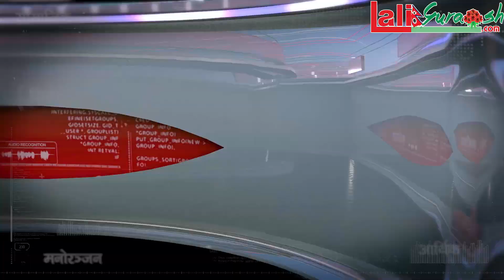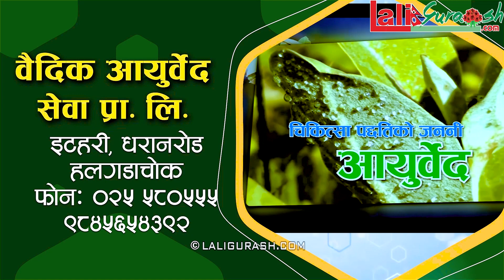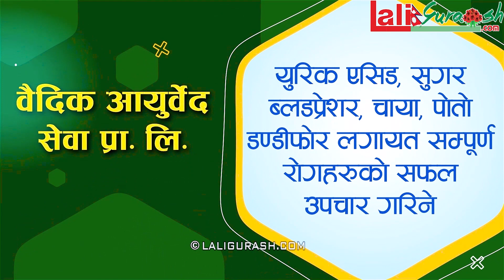सुप्रिम मल्ललाइ समेत दोहोरीमा हराईन ११ बर्षिय रोशनीले,सबैलाई चकित पार्ने प्रतिभा मिडियामा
Laligurash.com WIth Kamal Sargam
Host
Kamal Sargam(Chaulagain)

Guest
Suprim Malla Thakuri
Roshani  Budha Magar

Camera
Siraj Gautam

Edit
Netra Chaulagain

Promo Music/Vocal:
B.B Anuragee

Technical Adviser
Rajendra Aryal

Presented By:
Netra chaulagain